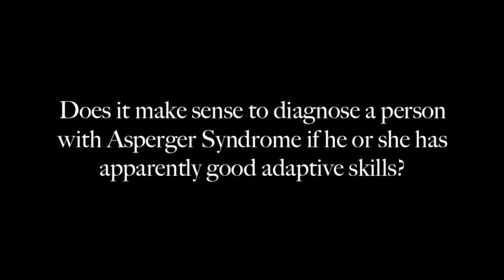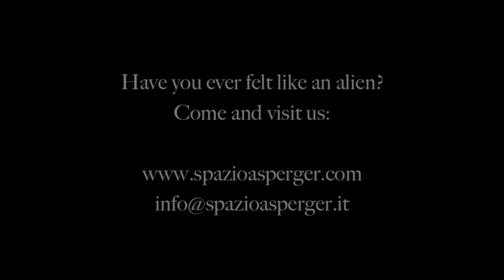Tony Attwood 4/7: subclinica Autism and Asperger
Does it make sense to diagnose a person with Asperger Syndrome if he or she has apparently good adaptive skills?